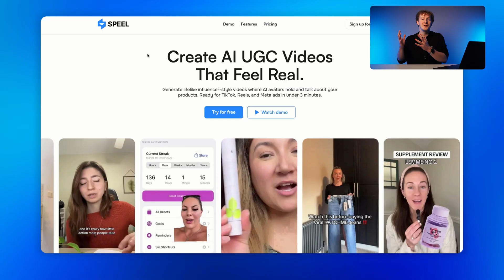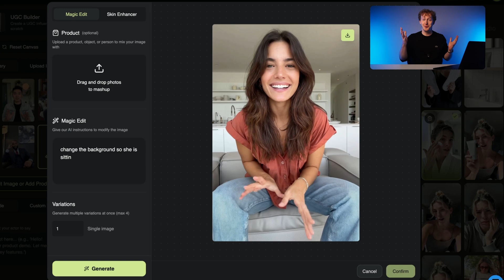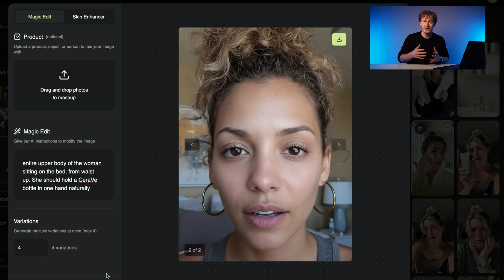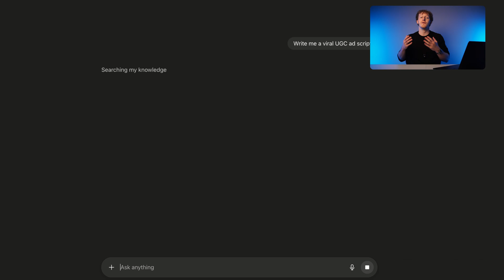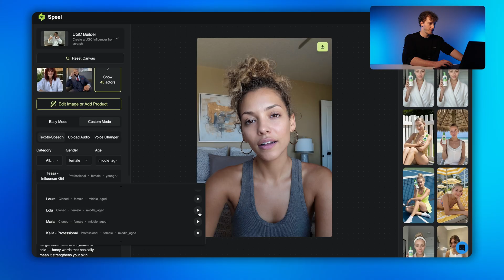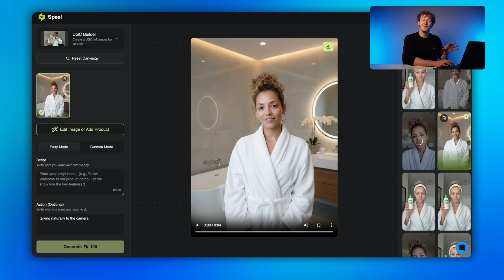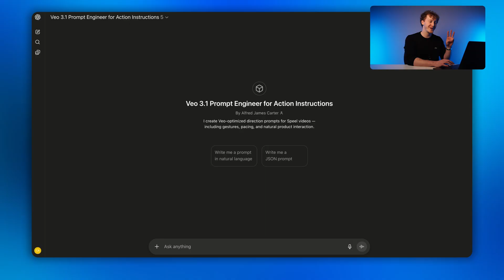how i create realistic viral ads with AI (Step-by-Step)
🎯 What You'll Learn:

In this comprehensive tutorial, I'll show you how to create realistic AI-generated UGC (User Generated Content) avatars and turn them into a profitable business. Whether you're a brand owner looking to create ads or an entrepreneur wanting to offer AI UGC services, this step-by-step guide covers everything you need to know.

- How to create consistent, realistic AI characters from scratch
- Making your AI avatars talk with custom scripts
- Adding product-holding variations to your content
- Enhancing audio quality with professional tools
- Monetization strategies to reach $10K/month

⏱️ Timestamps:

0:00 - Introduction & Roadmap
1:45 - Creating Consistent AI Characters
4:20 - Making AI Avatars Talk (Custom Mode)
7:15 - Adding Product Holding Variations (Easy Mode)
9:30 - Fixing Audio with ElevenLabs (Bonus)
11:10 - Monetization: How to Make $10K/Month

Try Speel here - speel.co

✅  Custom GPTs

💼 Ready to Start Your AI UGC Business?

This tutorial provides everything you need to create professional AI-generated content that brands are actively paying for. No acting experience or expensive equipment required!